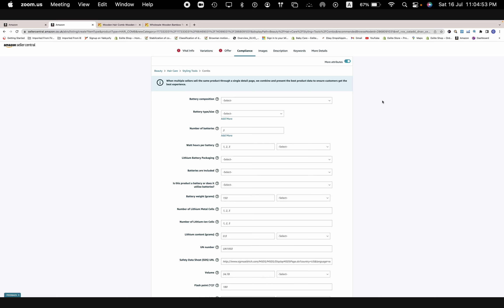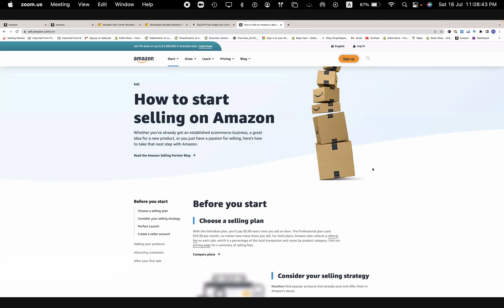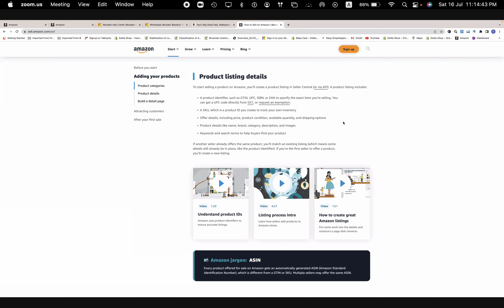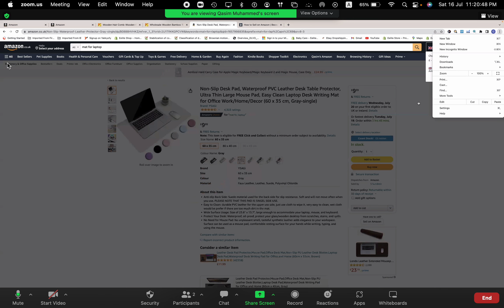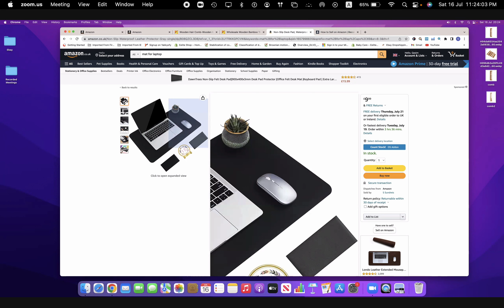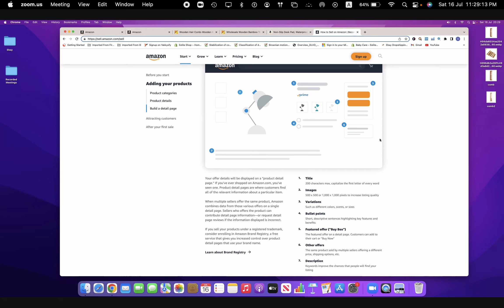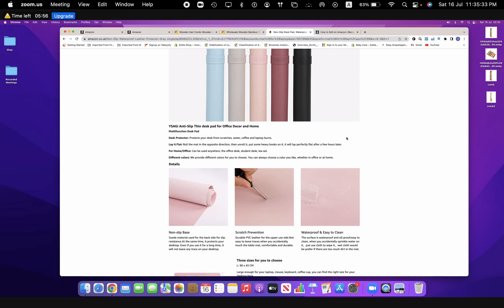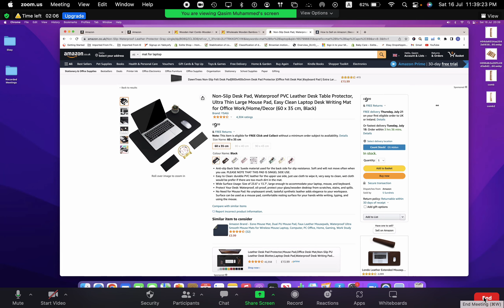Product listing details | FBA ZooM Practically Training | Class 02 Beginner's Guide | Bilal Ahmad